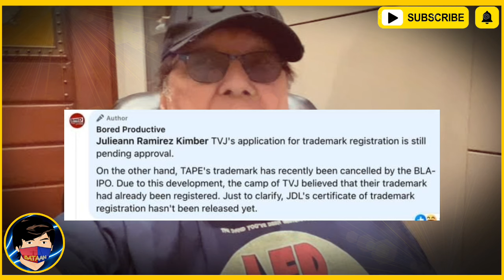NASAAN Daw Ang CERTIFICATE Of REGISTRATION Ni Joey Deleon Para Sa Eat Bulaga Trademark Ng IPO | PT